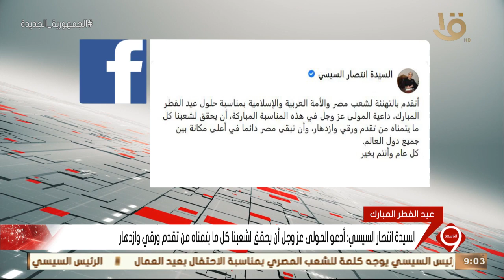نشرة التاسعة | السيدة انتصار السيسي: أتقدم بالتهنئة لشعب مصر والأمة العربية والإسلامية بمناسبة العيد